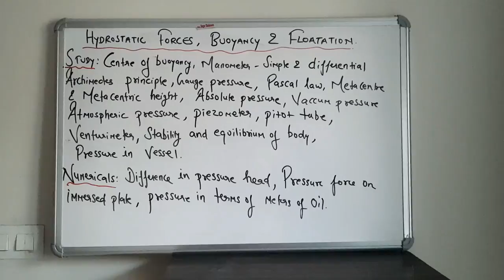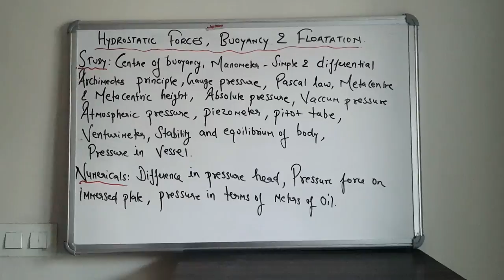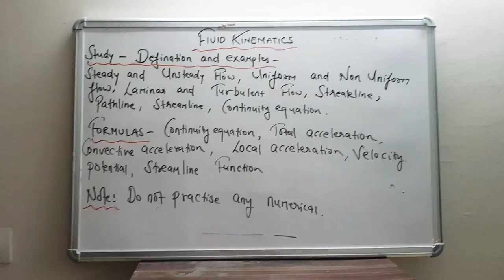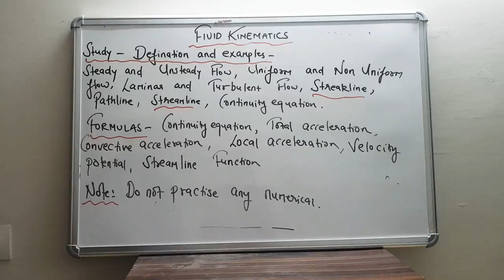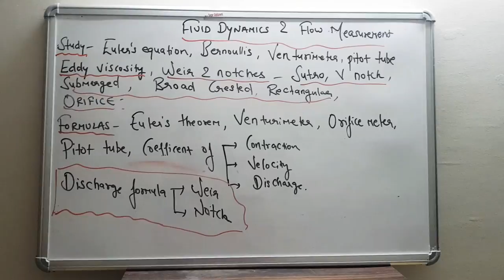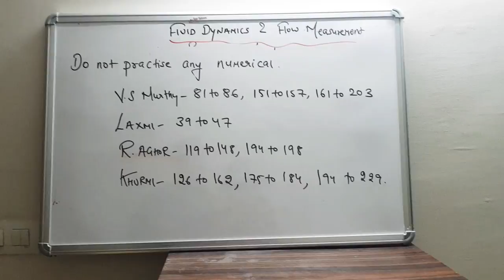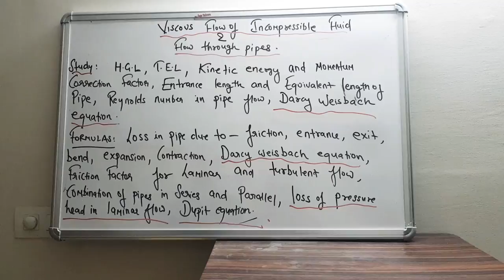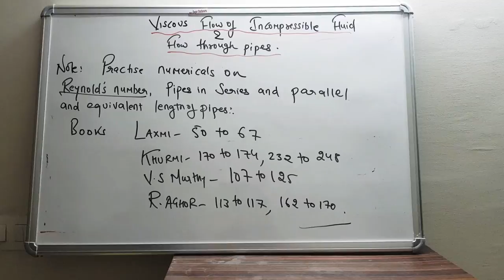Ssc je/FLUID MECHANICS/OBJECTIVE/part 2